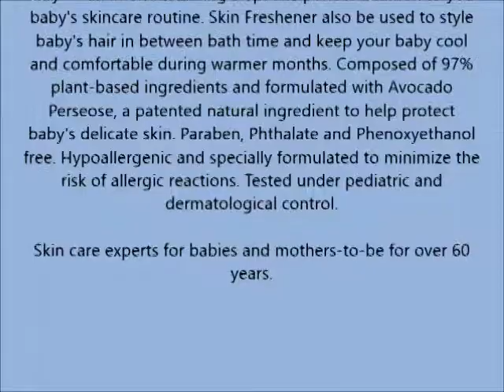Mustela Skin Freshener, to Freshen Skin and Style Hair, for Baby, with Natural Avocado Perseose, 6 7